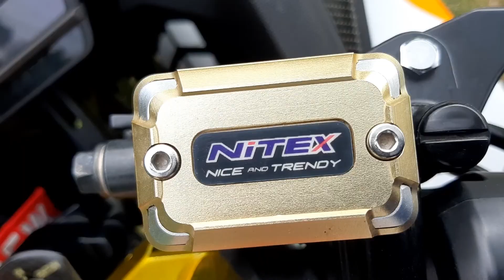MODIFIKASI CBR 150R SIMPLE MINIMALIS 2022 (Budget 5 Juta)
Hello.. Kali ini saya mau membagikan hasil modif cbr150r, yang menurut saya elegan dan tidak terlalu maksa. Apabila suka dengan hasilnya bisa lihat detai variasi nya di bawah ini..

- FRAME SLIDER ( $12 USD | IDR 170K )
- TRIDENTE F20 EXHAUST ( $215 USD | IDR 3JT )
- LED SCOTLET ( $3,5 USD | IDR 50K )
- BARACUDA HANDLEBAR ( $15 USD | IDR 210K )
- NITEX PROGUARD ( $5,3 USD | IDR 70K )
- NITEX CLAMP CNC ( $3,5 USD | IDR 50K )
- COVER SHOCK ( $8,2 USD | IDR 115K )
- JALU AS DEPAN ( $3,5 USD | IDR 50K )
- COVER TANKI 250R ( $10,7USD | IDR 150K )
- STICKER CARBON 3D ( $5 USD | IDR 70K )
- TANKPAD FULL 3D ( $7,8 USD | IDR 110K )
- COVER UNDERYOKE ( $8,5 USD | IDR 120K )
- SEN SEGITIGA ( $3,5 USD | IDR 50K )
- COVER JOK 1SET ( $12,1 USD | IDR 170K )
- SINGLE SEAT ( $17,8 USD | IDR 250K )
- RUNING TIRE STIKER ( $3,5 USD | IDR 50K )

TOTAL
$335 USD | IDR 4.7JT

Tridente F20 Knalpot Anti Tilang) 🔥🔥